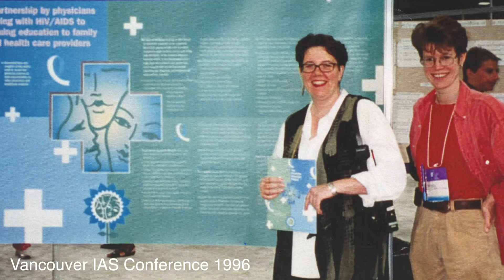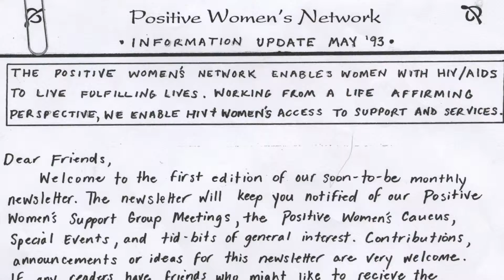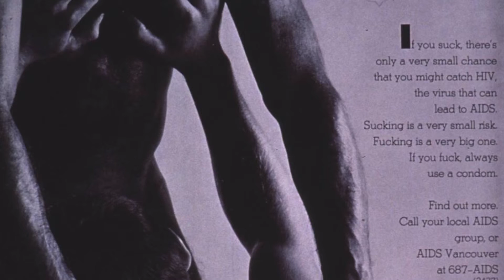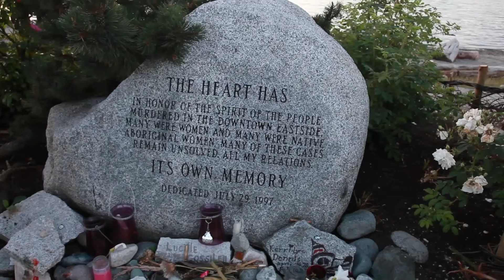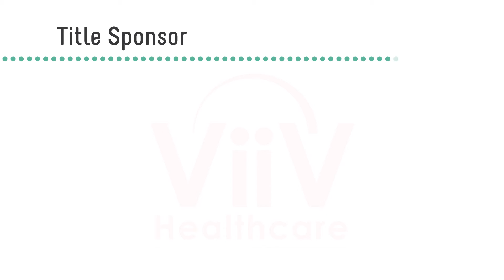1993: Positive Women's Network (The 30 30 Campaign)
The 30 30 Campaign was created in 2013 to celebrate AIDS Vancouver's 30th anniversary. The campaign pieces together the dynamic history of HIV in Vancouver, told by and for those who were there.

This is the story of three amazing women who have been a driving force, making sure women are always heard and not forgotten in this epidemic.